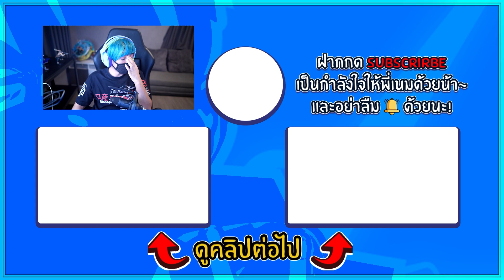ไอจอนไปด่าเจิดทำไม (กำลังจะคืนดี) FREE FIRE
แฟนเพจข่าวสารช่อง (สั่งเสื้อ)

เมล์
ไลน์
Line: mnjtv123